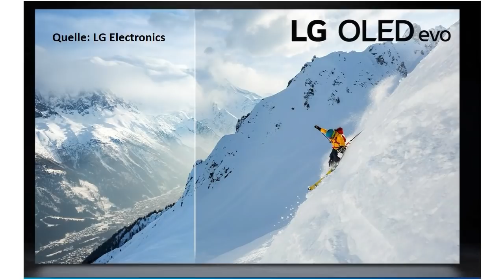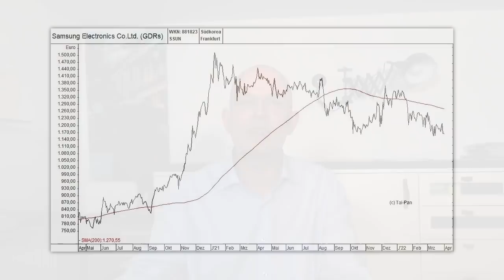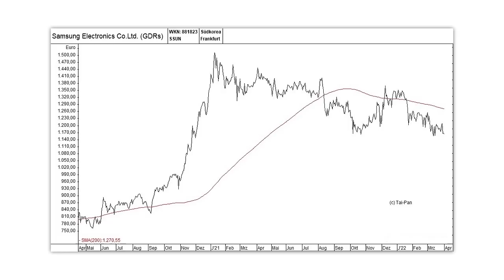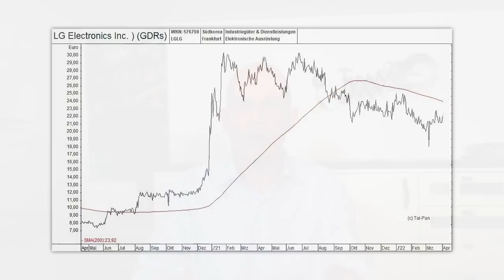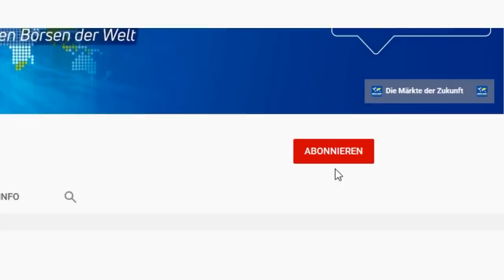2 Tech-Giganten - jetzt günstig bewertet!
Sowohl Samsung Electronics als auch LG Electronics sind Weltkonzerne mit einer jeweils hervorragenden Marktposition. Dennoch sind die Aktien der beiden Konzerne aus Südkorea zurzeit günstig bewertet. Sind diese Papiere jetzt kaufenswert? Und wie haben sich die Unternehmen in letzter Zeit entwickelt? Ein Überblick von Gerhard Heinrich.

Offenlegung wegen möglicher Interessenkonflikte:
Keine.